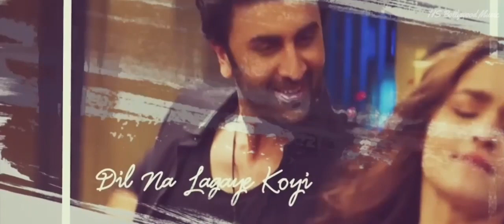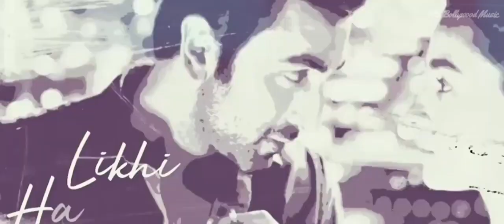Love Storiyan. Love Mashup 2022 Hs Bollywood Music | Pehli Dafa | Srivalli Kesariya.Bollywood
Love Storiyan love Mashup 2022,
Kasriya tere song,
Love Storiyan. Love Mashup 2022 . Hs Bollywood Music
Pehli Dafa ,
Srivalli
Kesariya.
Bollywood,hindi songs,
Love Storiyan,
Love Storiyan Mashup,
Feel The Love,
Feel The Love Mashup,
Atif Aslam,Arijit Singh,Karan Randhawa,
Kesariya,
Kesariya Mashup,
kesariya tera ishq hai piya,
Kesariya Love Mashup,
Atif Aslam Mashup,
Atif Aslam & Arijit Singh mashup,
Laare Choote,Love Mashup,
Feel The Love Mashup 2022